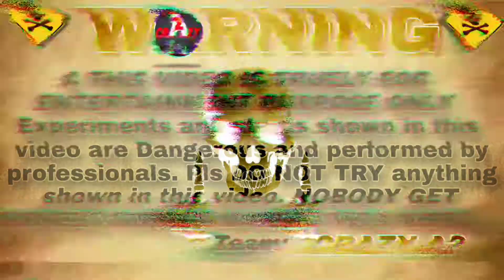Talwar Testing With Bottal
Talwar testing
Talwar challenge
about talwar caste
about talwar in hindi
isha talwar about
sahil talwar about
information about talwar in english
information about talwar in hindi
talwar song mp3 download
talwar song download pagalworld
talwar song ringtone
talwar song download ks makhan
talwar song
talwar song video
talwar song dj
talwar song lyrics
talvar talvar
talvar explained
talvar
talwar group as
dr as talwar
dr as talwar ip extension
dr as talwar wellness clinic
dr as talwar tarawati hospital
talwar at home
talwar making at home
aarushi talwar behind closed doors
truth behind talwar case
talwar types
difference between talwar and shamshir
difference between talwar and kirpan
difference between talwar and talwar
aarushi talwar beyond reasonable doubt
talwar by banka mp3 download
operation talwar by indian navy
who are talwar by caste
talwar photos come
talwar images down
talwar for groom
talwar for wedding
talwar for sale
talwar for marriage
talwar for dulha
talwar for grass cutting
talwar for groom near me
talwar for sherwani
talwar from faridabad
talwar in english
talwar in english meaning
talwar in hindi
talwar in jaipur
talwar in english pronunciation
talwar in sanskrit
talwar in urdu
तलवार इन इंग्लिश
salwar suit less design
salwar kameez less design
sleeveless salwar kameez
salwar sleeveless
backless salwar kameez
talwar like movies
talwar near me
near talwar
talwar shop near me
talwar gym near me
talwar store near me
talwar classes near me
talwar hyundai near me
talwar farmhouse near manesar gurgaon
talwar of maharana pratap
talwar of hazrat ali
talwar of shivaji maharaj
talwar of hazrat muhammad
talwar of ali
talwar of maharashtra
talwar of maharaj
talwar officer
talwar order
talwar on amazon
talwar on rent
talwar on rent near me
talwar on netflix
talwar on flipkart
talwar on hotstar
talwar on india
wedding talwar on rent
talwar opposite
talwar cover price
talwar cover name
talwar cover name in hindi
talwar cover
steel cover talwar
talwar cast and crew
talwar cast
mahabali ki talwar cast
isha talwar cast
do dhari talwar cast
mayavi talwar cast
suman talwar cast
talwar konsi cast hoti hai
talwar per sawar diya gana
talwar per sawar di
talwar per sawar diye
talwar kahan per milati hai
talwar warga per dance
talvaron per salwar diye
alvaro per salwar diye
talvaron per salwar diya
talwar plus insecticide
talwar pose photo
talwar pose for girl
dulha talwar pose
talwar ke sath pose
talwar price in india
talwar price in jaipur
talwar price 500
talwar price amazon
talwar price flipkart
talwar price in pune
talwar price in delhi
talwar price in bhopal
talwar fabriks (since 1969)
talwar dhal image
talwar dhal set
talwar dhal logo
talwar dhal png
talwar dhal photo
talwar dhal price
talwar dhal pic
dhal talwar hd images
salwar till
talwar to buy
talwar belongs to which caste
talwar belongs to which category
talwar in to english
talwar urdu to english translation
who gave talwar to shivaji maharaj
talwar making
talwar under 500
talwar under 1000
talwar under 2000
talwar comes under which caste
talwar auto garages pvt ltd
talwar auto spares
talwar auto garages private limited
talwar auto parts
talwar auto garages pvt ltd balanagar
talwar auto
talwar auto garages
talwar stand up comedian
talwar caste in up
talwar open song
talwar open gaana
talwar open sang maar diya
talwar open sar
my open talwar de da
talwar review
talvar reviews
talwar plus
talwar vs katana
talwar vs shamshir
talwar vs rahasya
talwar vs estoc
talwar vs odachi
talwar vs corax
talwar vs thrasher
talwar vs corax eve echoes
talwar with dhal
talwar with sherwani
talwar with cover
talwar with price
talwar with mayan
talwar with paper
talwar name
talwar with hilt
isha talwar without makeup
talwar sword worth
talwar jewellers net worth.
bottle
bottle green colour
bottle green suit
bottle green
bottle gourd in hindi
bottleneck meaning
bottle gourd
bottle green lehenga
bottle art
bottle art images
बोतल आर्ट
a bottle
a bottle of water
a bottle opener is an example of
a bottle weighing 220 g
a bottle labelled with 12v h2o2
bottle brush
bottle bottle
bottle brush tree in hindi
bottle brush scientific name
bottle blue colour
bottle baby milk
बोतल ब्रश
b bottled
b bottled aftershave
b bottle torch
b bottle acetylene
b bottles barbados
b bottle coffee
b's bottle shop byron ga
b's bottle shop
bottle cap
bottle craft
bottle cover
bottle cleaning brush
bottle cap challenge
bottle cake
bottle cleaner
बोतल कैप
c bottle
c bottle opener
bottleneck c
c bottle capper
c bottle drink
j&c bottle depot
vitamin c bottle
10 c bottles
bottle drawing
bottle design
bottle decoration
bottle decoration ideas
bottle drawing with colour
bottle dispenser
bottle design painting
bottle design ideas
debottlenecking
d bottle
d bottle tequila
d bottle shop
d bottle size
d's bottle shop wake forest
d bottle oxygen
d bottle return lakeland ny
e bottle
e bottle size
e bottle inflation